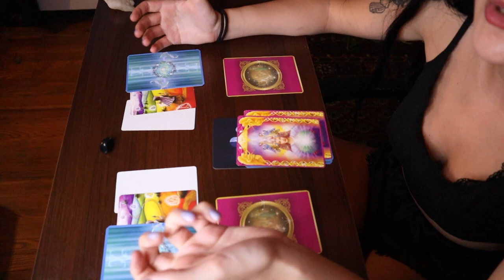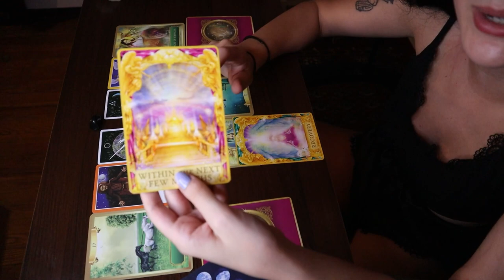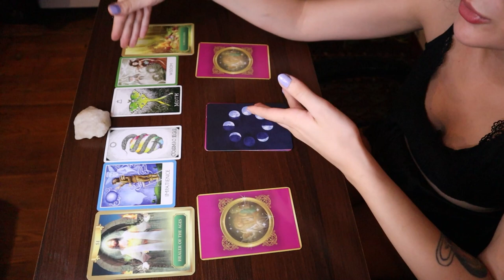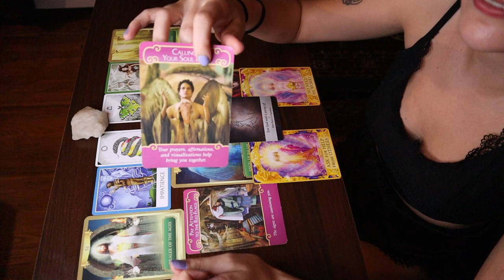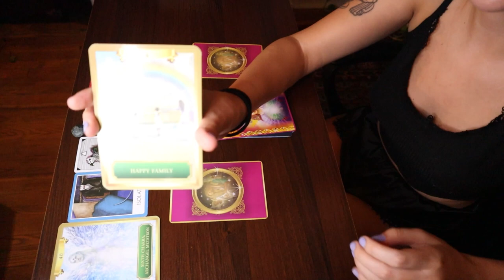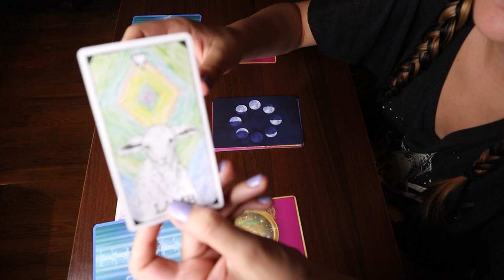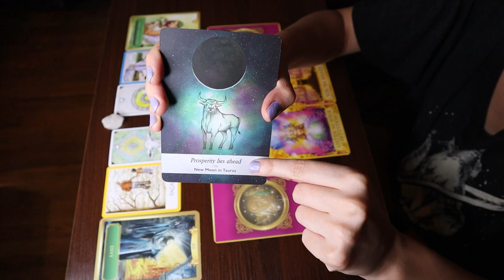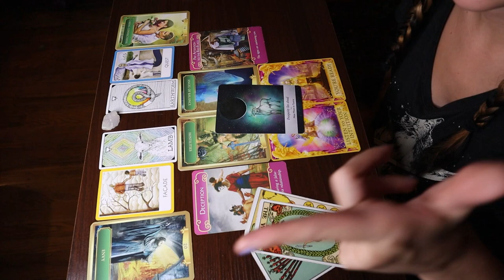Pick A Card 🔮 The Next Time You See Them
Welcome, Beautiful! In today's pick a card tarot reading, we will go over what is going to happen the next time you see them. "Them" is whoever is most on your mind, for a lot of you this person is probably some type of crush or love interest ❤️
Take what resonates from this reading. If something doesn't resonate - don't force it to. That means a message is not for you. Keep in mind this is a general reading. If you would like your own personal reading, go on over

Group 1: 0:02:22
Group 2: 0:25:55
Group 3: 0:48:55
Group 4: 1:13:10

🍄  G E T  A  R E A D I N G  W I T H  M E  🍄

🌙  S O C I A L  M E D I A  &  W E B S I T E 🌙